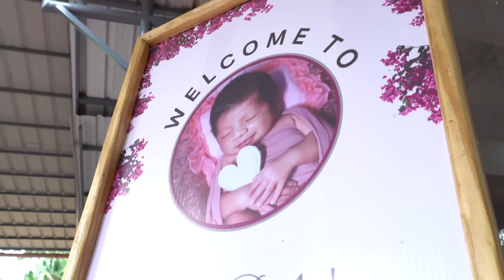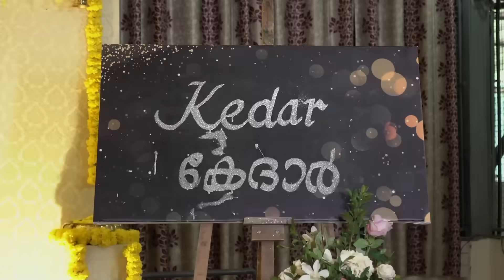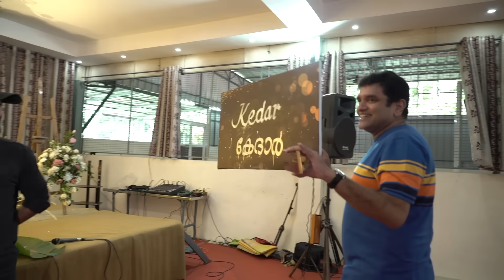Naming Ceremony of our Son "Kedar” | 56th Day Celebration | Sneha Sreekumar | SP Sreekumar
|| ANTI-PIRACY WARNING ||
This content is Copyrighted to SNEHA SREEKUMAR. Legal action will be taken against those who violate the copyright of the same.